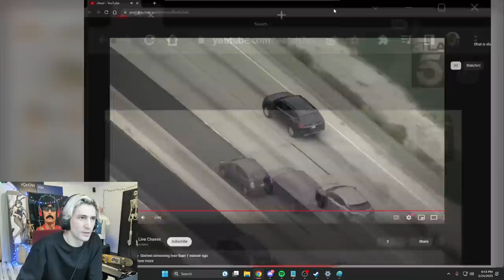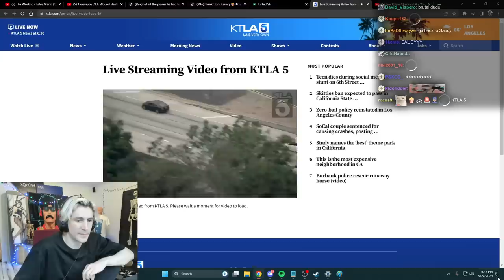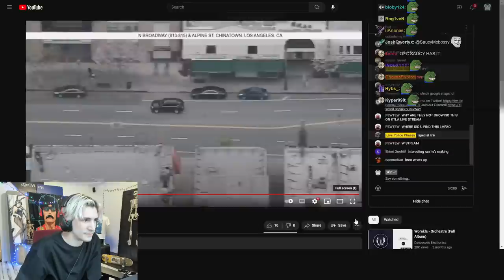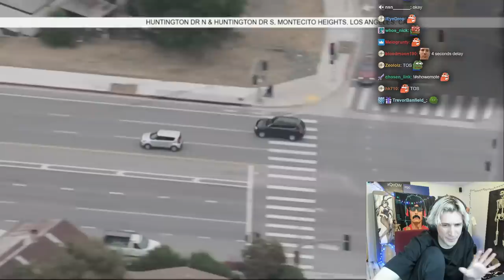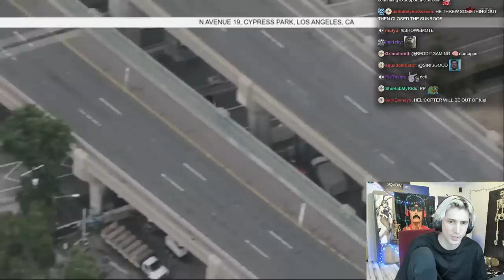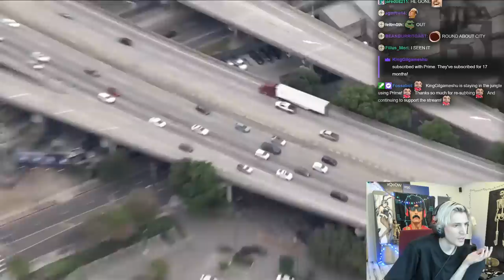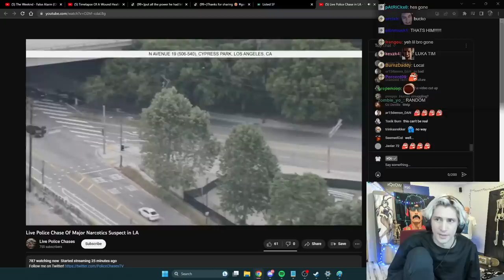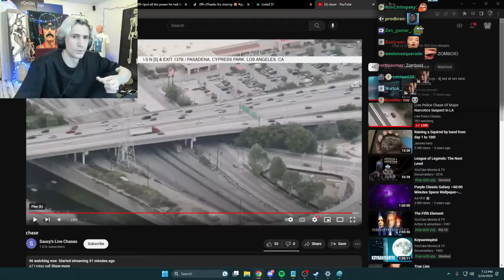The Most Dangerous Police Chase Of All Time